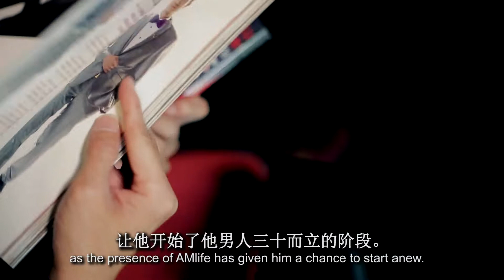Team Elite 3 Mr Low Hon Keong